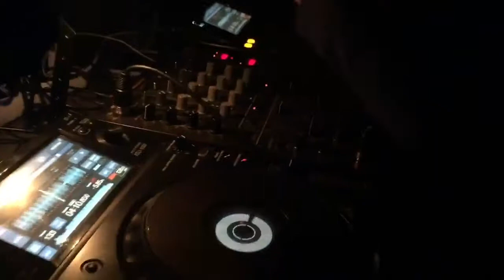Dj Furex, Dj Zarowa, Dj Paul Crash, Dj Mike Anders @ Club Amnesia 25/02/2017